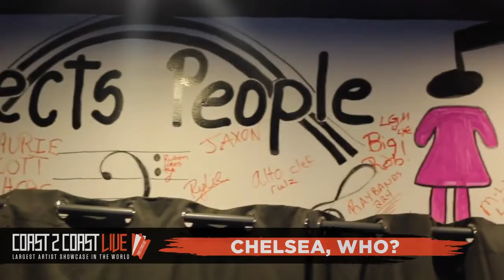Chelsea, Who? Performs at Coast 2 Coast LIVE | Atlanta All Ages 1/19/20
Artist
Chelsea, Who?

Crazy Atlanta
182 Courtland St NE  Atlanta, GA  30303